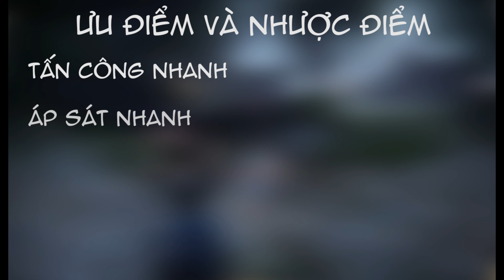Tiêu điểm vũ khí Dao găm (Dagger) | Huyết Nhận trong NARAKA BLADEPOINT | Tửu quán Naraka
Cưa và Dao găm là 2 vũ khí được cập nhật trong phiên bản mới nhất này.
Hãy cùng Tửu Quán Naraka tìm hiểu chi tiết về 2 vũ khí trên nhé.

Cưa thích hợp cho Takaji bất V lên và ủi như 1 chiếc xe lu.
Còn Dao găm phù hợp với 1 sát thủ thầm lặng như Matari.

Ae đăng ký ủng hộ tôi lên 10k sub nhé.
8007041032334 Ngân hàng TMCP Bản Việt ( Viet Capital Bank ).
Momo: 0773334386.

0:00 - Giới thiệu
0:21 - Vũ khí mới - Cưa
0:39 - Chi tiết Dao găm (Dagger)
2:03 - Chuỗi combo của Dao găm
2:36 - Ưu nhược điểm của Dao găm